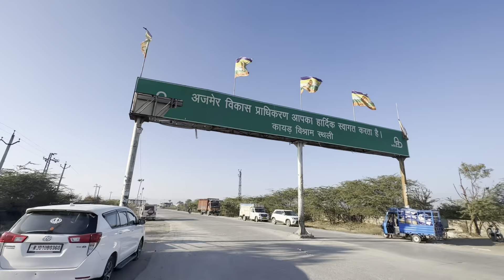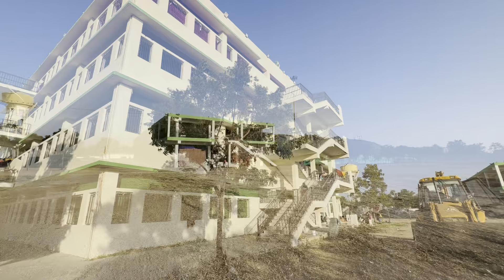Ajmer dargah ke pas free me kaha rukne ka intezam h urs mela 2024 kayad vishram sthal kese jay😍👆